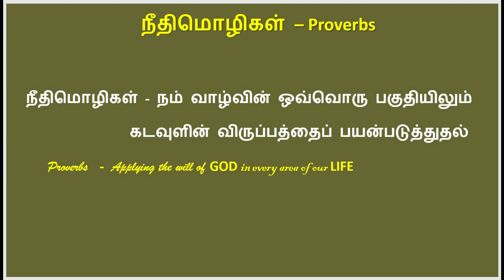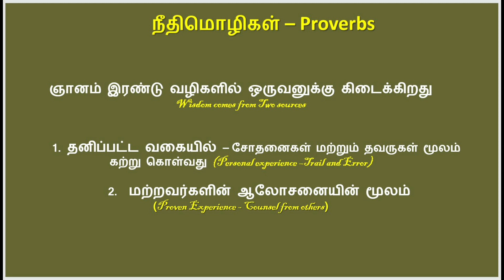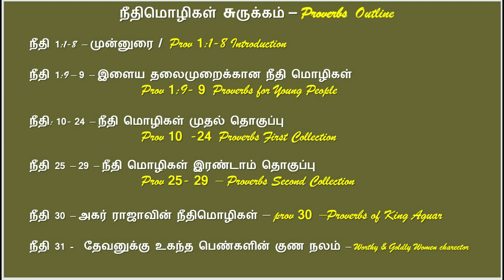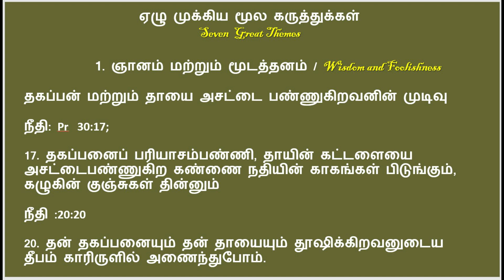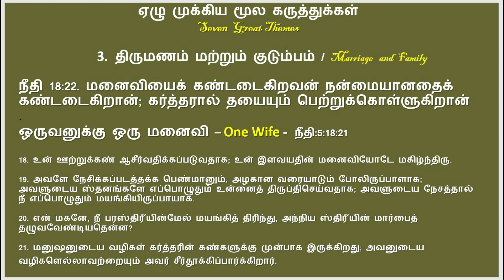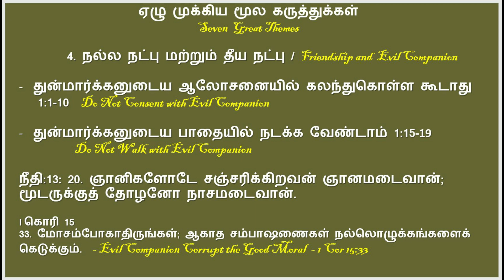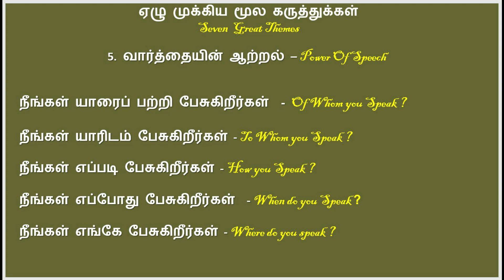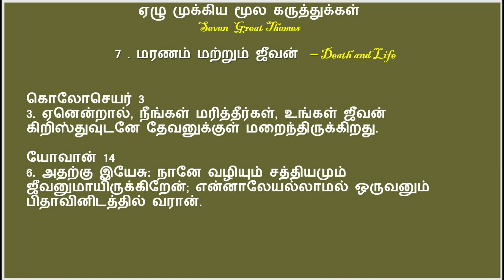நீதிமொழிகள் முன்னுரை | INTRODUCTION TO PROVERBS | WDBS | TAMIL